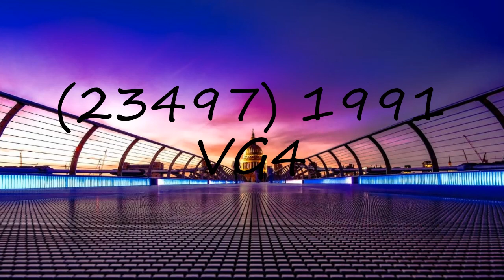How to pronounce (23497) 1991 VG4?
How to pronounce (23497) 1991 VG4? say (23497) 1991 VG4! How to say (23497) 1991 VG4. How to pronounce (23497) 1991 VG4 correctly.  Learn the pronounciation (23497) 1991 VG4! Expand your vocabulary, learn (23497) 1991 VG4 word. Use this free pronunciation guide to practice words at a time. Learn for free. Thank you for viewing, please like or subscribe! hoe om te sê, si të thuash, እንዴት እንደሚናገር, wie sagt man, comment dire, come dire, como dizer, как сказать, nasıl denir, cómo decir, 怎么说,